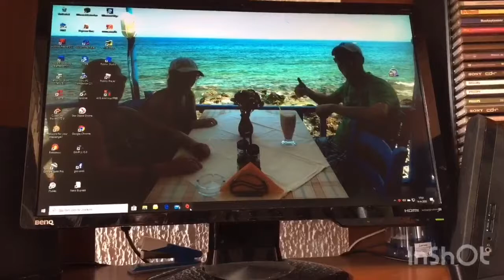Quarantaine dag 20~ vervelen😴